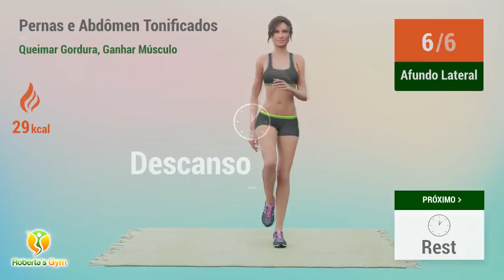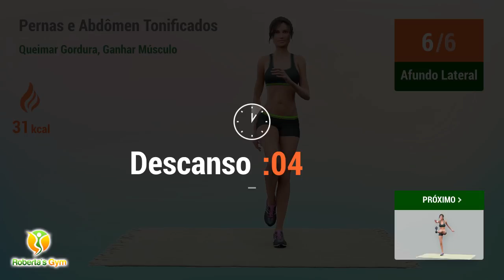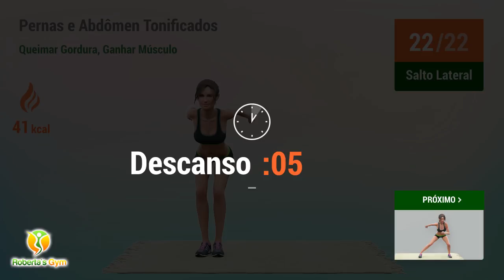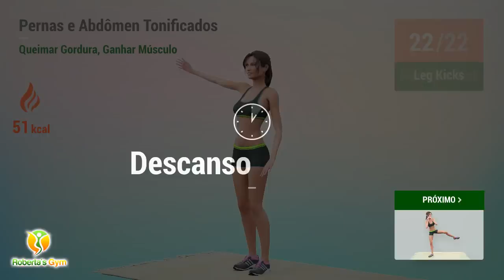TREINO 2 EM 1 PERNAS MAGRAS & ABS TONIFICADO: QUEIME GORDURA, GANHE MÚSCULO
Se você está buscando uma forma de emagrecer as pernas e definir a região abdominal, esse novo treino misto para abs e pernas lhe ajudará nisso!

Nesses treino com muitos saltos, elevações e agachamentos, você será muito desafiado a completar os exercícios, que serão realizados todos de pé. Ao movimentar seu corpo para os exercícios e contrair a região abdominal e as pernas, você irá provocar uma intensa queima de gordura dessas duas porções em conjunto, possibilitando, também, a construção de massa muscular, lhe deixando com pernas magras e abdômen definido

Vamos treinar!! 💪❤️

TIMECODES:

00:00 Salto Lateral
00:48 Descanso
01:10 Afundo Lateral
01:42 Afundo Lateral
02:14 Descanso
02:36 Leg Kicks
03:22 Descanso
03:54 Salto Lateral
04:38 Descanso
04:55 Afundo Lateral
05:23 Afundo Lateral
05:52 Descanso
06:09 Leg Kicks
06:50 Descanso
07:22 Salto Lateral
08:00 Descanso
08:17 Afundo Lateral
08:42 Afundo Lateral
09:07 Descanso
09:24 Leg Kicks
10:00 Descanso
10:47 Squat And Kick
11:33 Descanso
11:55 Reverse Lunges
12:44 Descanso
13:06 Sumo Squat Dip
13:55 Descanso
14:28 Squat And Kick
15:09 Descanso
15:26 Reverse Lunges
16:10 Descanso
16:28 Sumo Squat Dip
17:12 Descanso
17:44 Squat And Kick
18:21 Descanso
18:38 Reverse Lunges
19:18 Descanso
19:35 Sumo Squat Dip
20:14 Descanso
21:01 Oblique Twist Squat
21:47 Descanso
22:09 Knee Drive
22:57 Descanso
23:20 Walk Downs
24:08 Descanso
24:40 Oblique Twist Squat
25:20 Descanso
25:37 Knee Drive
26:19 Descanso
26:36 Walk Downs
27:16 Descanso
27:48 Oblique Twist Squat
28:23 Descanso
28:40 Knee Drive
29:16 Descanso
29:33 Walk Downs